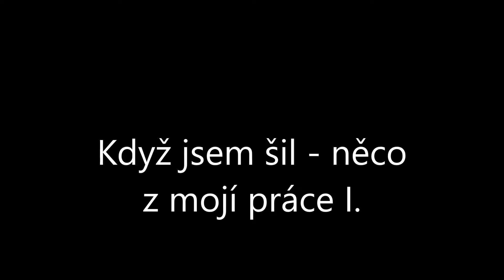Když jsem šil - ukázka mojí práce I